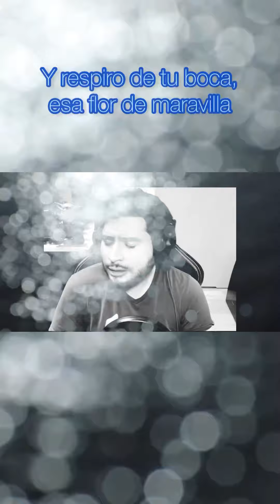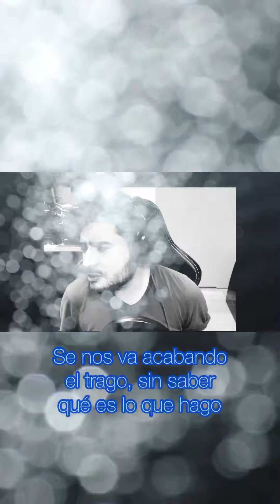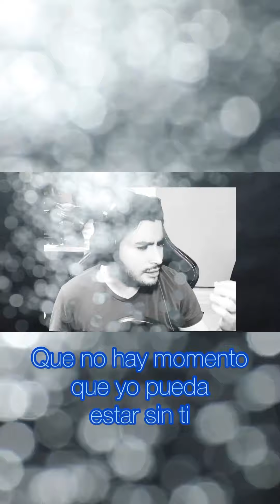Chris Strife - Por debajo de la mesa